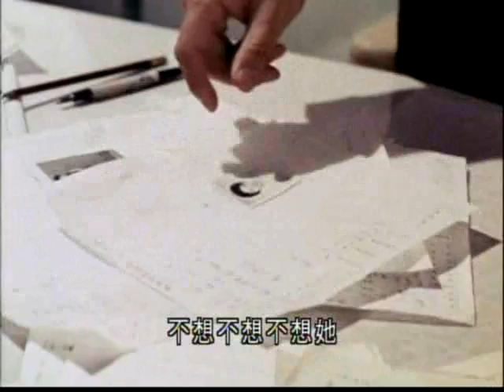葛蘭 - 教我如何不想她 電影《教我如何不想她》[GeLan / Grace Chang]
教我如何不想她
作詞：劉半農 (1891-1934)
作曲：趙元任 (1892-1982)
改編：服部良一 主唱：葛蘭
導演：易文 王天林 編劇：易文
主演：葛蘭(李美心)雷震(杜子平)喬宏(金石鳴)王萊(林麗娟)
年份：1963
這條片是從電影《教我 如何不想她》 抽出來的,送給所有喜 葛蘭的朋友,可以讓更 多(年輕)人認識這位 五六十年代紅極一時的歌、影紅伶
很高興科技把這經典帶到眼前,相信喜歡的 友也不會吝惜,花錢把 她買回收藏

歌迷/影迷們，葛蘭還在人在香港，請到Facebook找尋Grace Chang 或者 葛蘭 就找到她的專業，更可以留言給她，她會看到的。

Dear fans, our beloved Grace is still living in Hong Kong. if you like her, you could search Grace Chang in Facebook for her latest news.